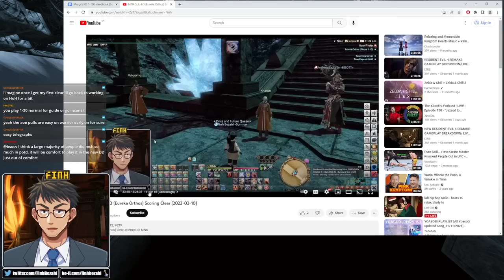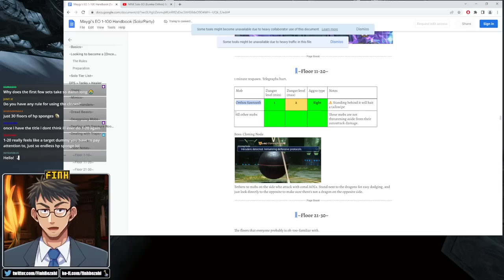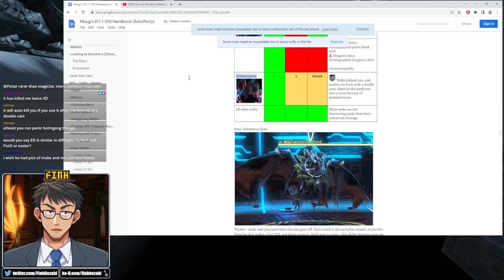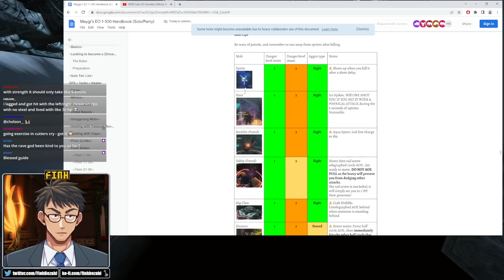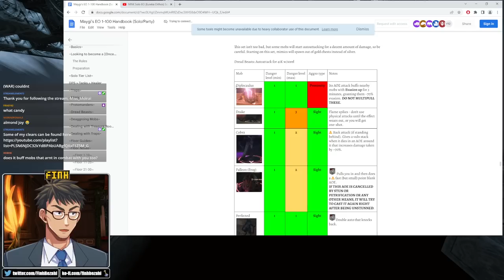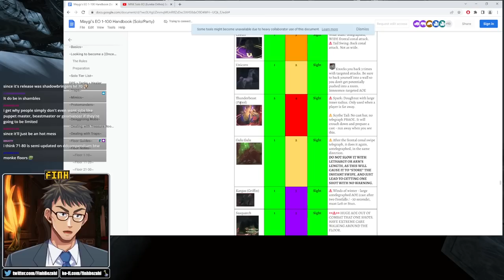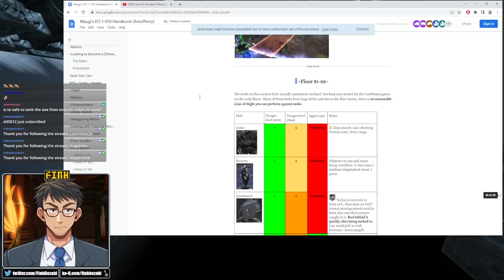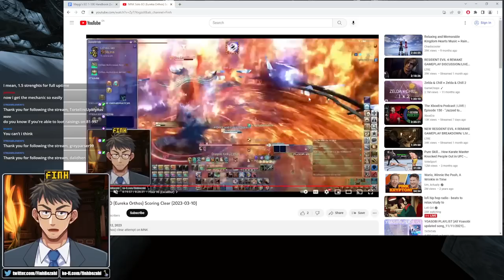How to Solo EO (Eureka Orthos) on WAR Tutorial / Guide - Floors 1 to 100 - Endwalker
This is the entire vod (Floor 1 to floor 100) of a tutorial vod I streamed. This is meant to be used by someone who would like to attempt to get their once and future king on WAR.

Is WAR the best job to clear? No, it's not. The best job to clear is whatever DPS job you are the most comfortable on. Damage is king in EO. But I believe WAR is the best job to prog. Being a tank will not save you on regular monsters, but it will cut the need for potions and its rotation is so simple that you will be able to give 100% of your attention to learning the mechanics

The way EO works, once you've cleared on one job you've cleared on them all because the difficulty lies mostly in knowing the monster mechanics. This guide was made on WAR but its viable for any job

0:00 - Floor 1-9
54:18 - Floor 10 (Gancanagh)
59:56 - Floor 11-19
1:38:59 - Floor 20 (Cloning Node)
1:42:20 - Floor 21-29
2:17:13 - Floor 30 (Tiamat Clone)
2:25:55 - Floor 31-39
3:15:55 - Floor 40 (Twintania Clone)
3:26:20 - Floor 41-49
4:18:07 - Floor 50 (Servomechanical Chimera 14X)
4:24:30 - Floor 51-59
5:20:51 - Floor 60 (Servomechanical Minotaur 16)
5:34:27 - Floor 61-69
6:28:53 - Floor 70 (Aeturna)
6:38:28 - Floor 71-79
7:31:33 - Floor 80 (Proto-Kaliya)
7:41:44 - Floor 81-89
8:37:03 - Floor 90 (Administrator)
8:42:38 - Floor 91-98
9:33:36 - Floor 99 (Excalibur)
9:42:30 - Floor 100 (Once and Future King)